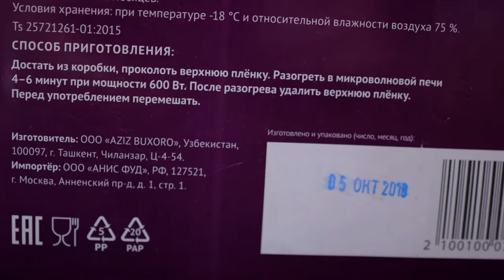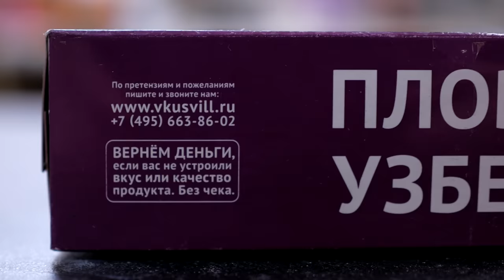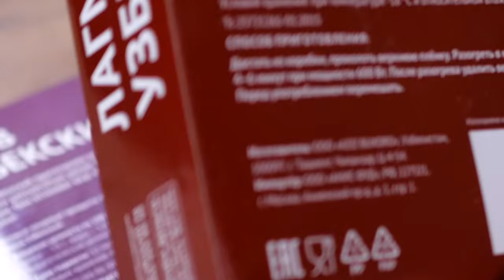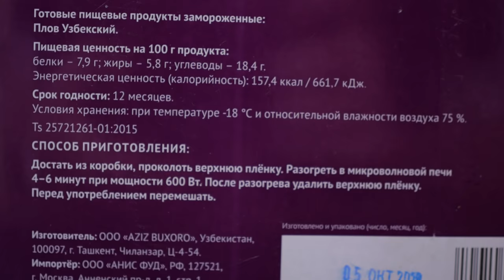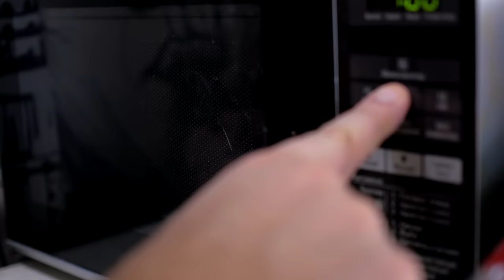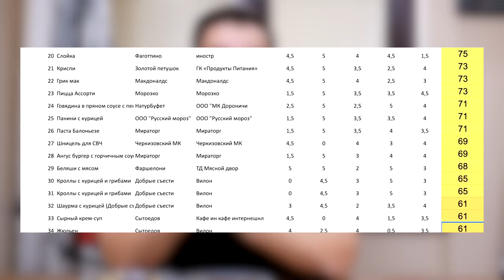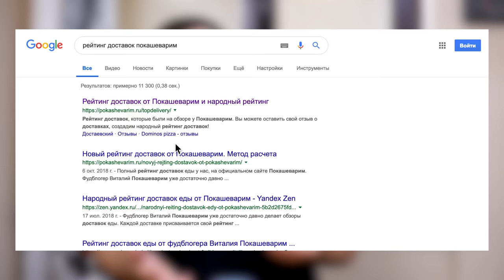ВкусВилл | Замороженный лагман и плов | Жертва маркетинга, обзор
Жертва маркетинга. Магазин ВкусВилл и замороженные плов с лагманом на обзоре